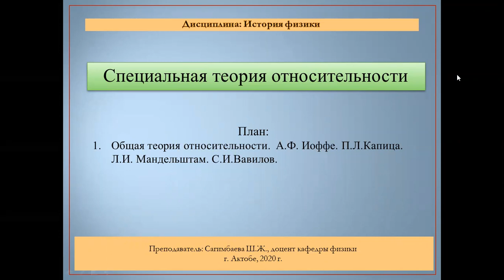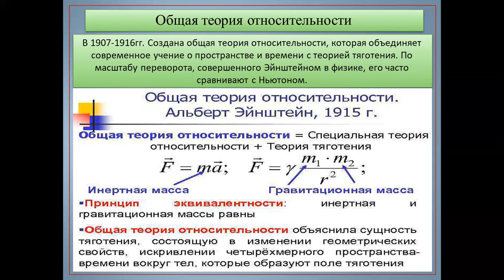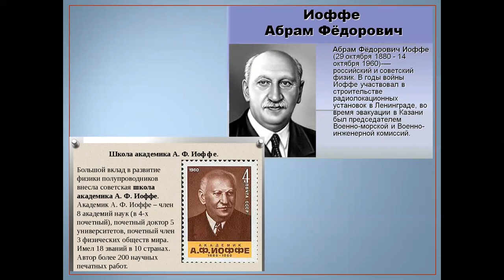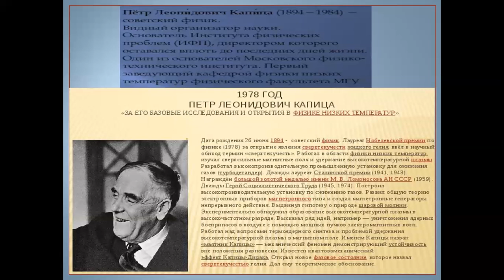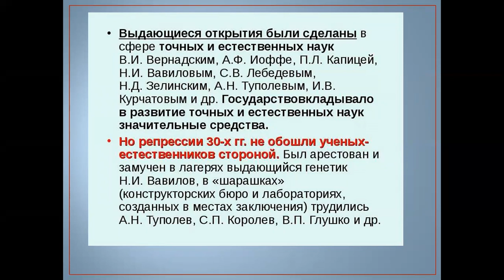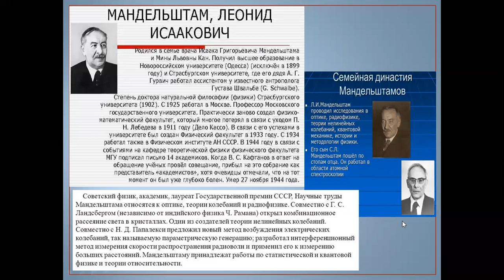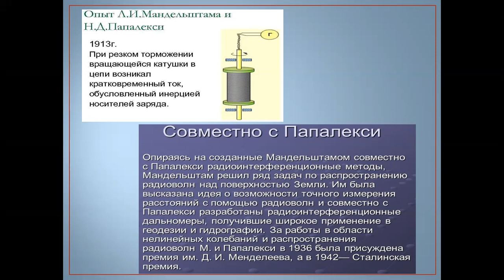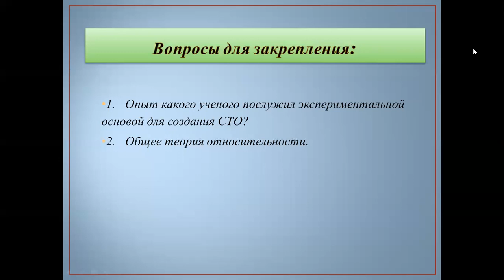№15 История физики